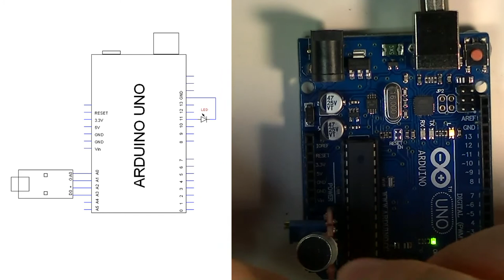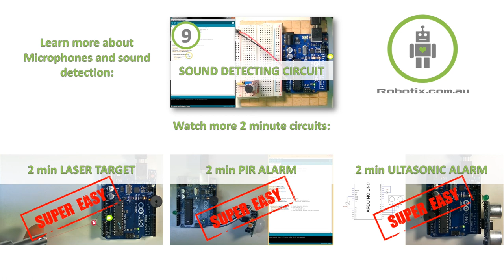2 Minute Clap Switch